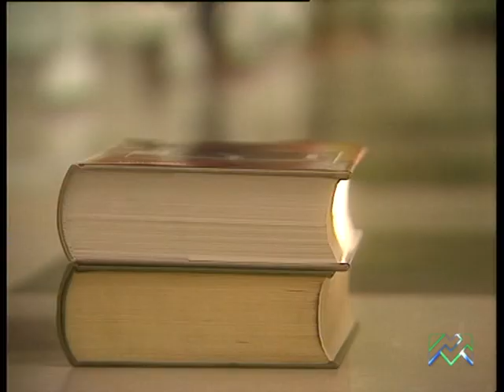La biblioteca aiuta a crescere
Spot dedicato alla promozione della biblioteca come mezzo di conoscenza, relazione sociale e crescita professionale ed umana.

di Silvio Soldini
produzione Provincia di Milano, Assessorato alla cultura, Servizio biblioteche
Milano, 1995, 30 sec.